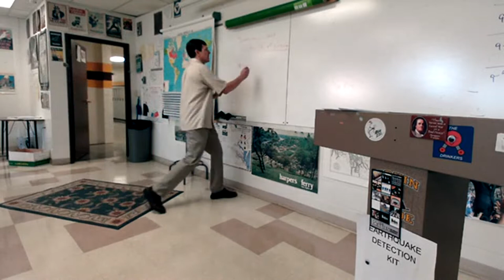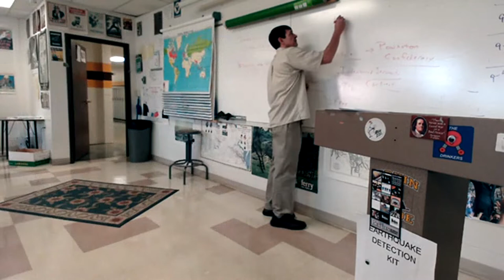9 5 2022 APUSH Bacon's Rebellion